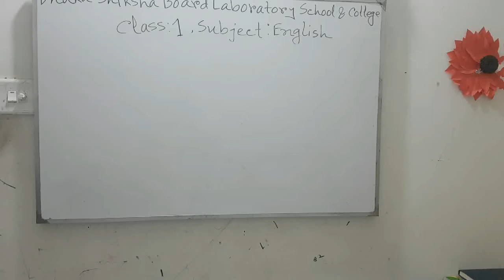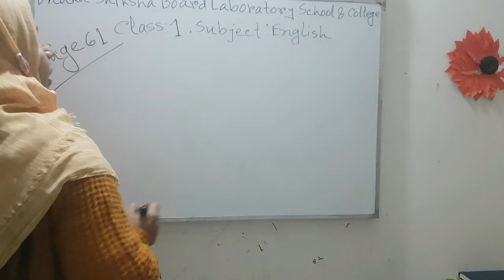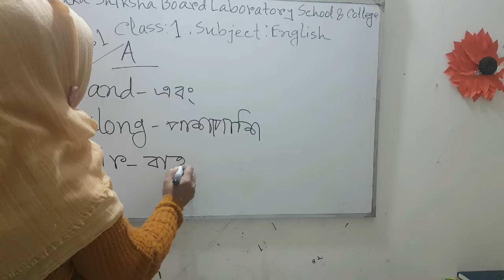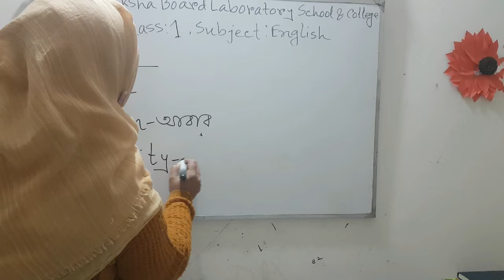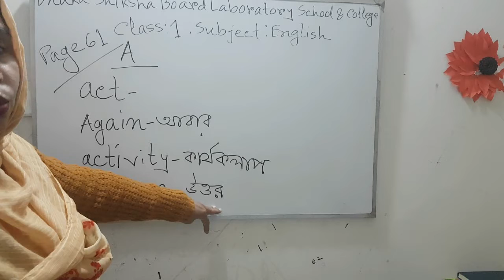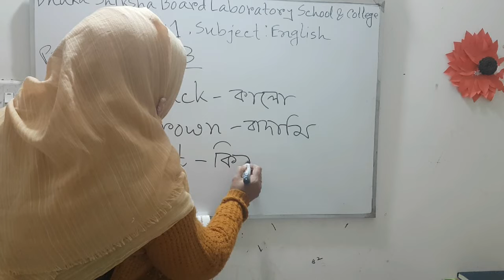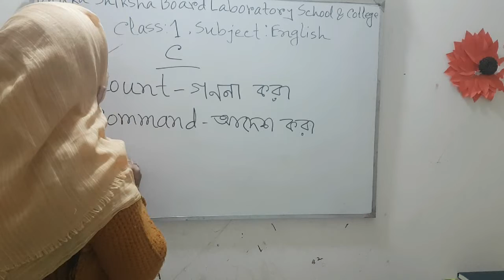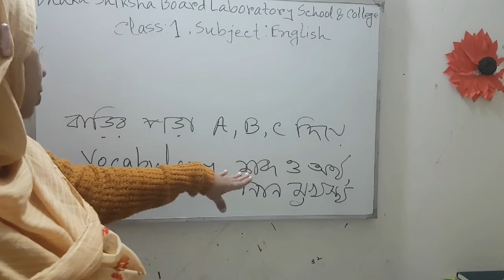One, English, Page-61